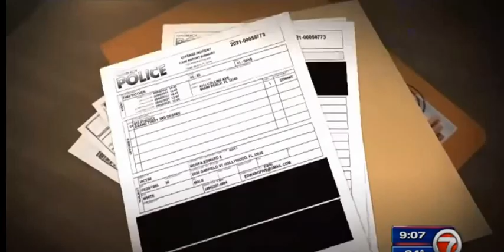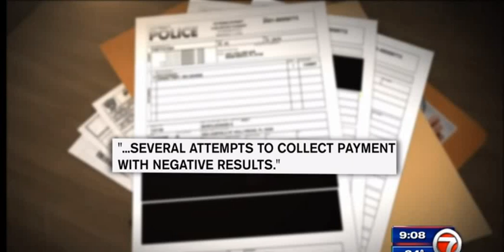Floyd Mayweather's Sons Made The News